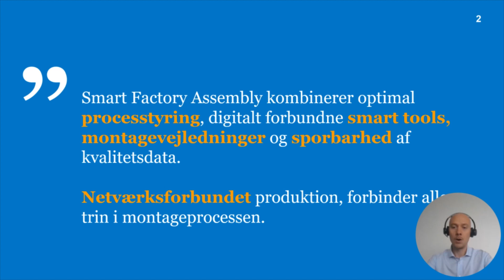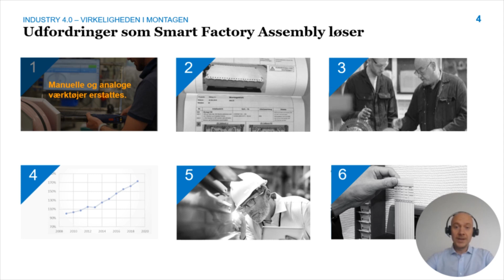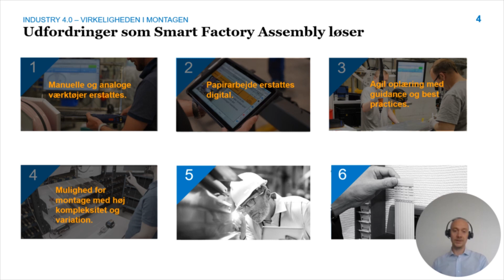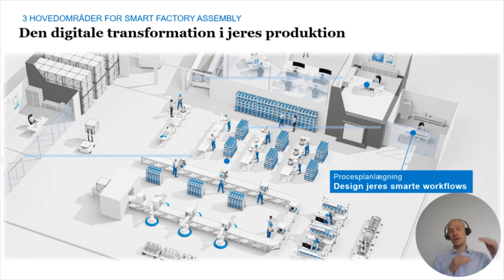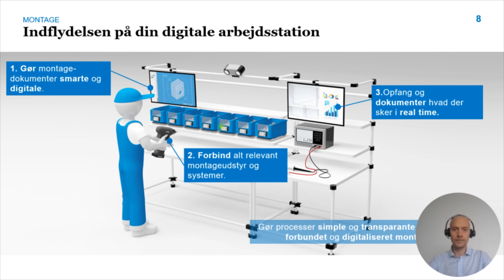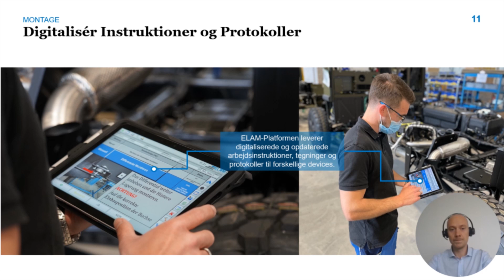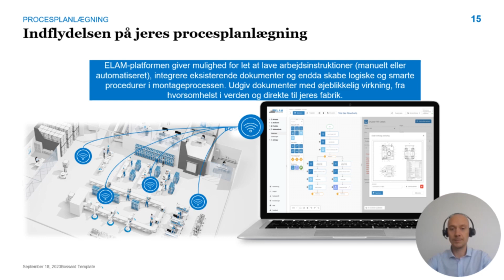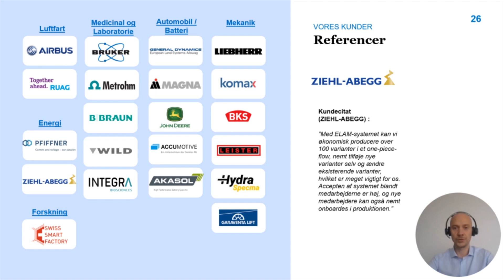Webinar - Digital Montage